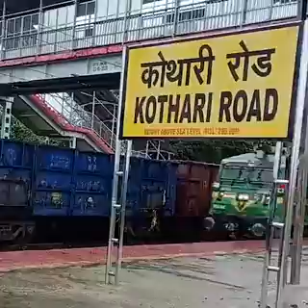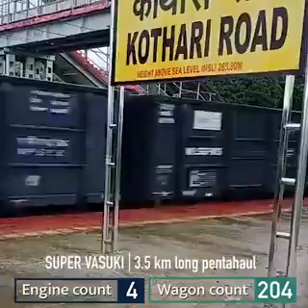3.5km India's Longest Train, 295 Loaded wagons, Super Vasuki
Super Vasuki is India's longest train a 3.5 km long Pentahaul with 295 loaded wagons and a trailing load of approximately 27,000 tonnes